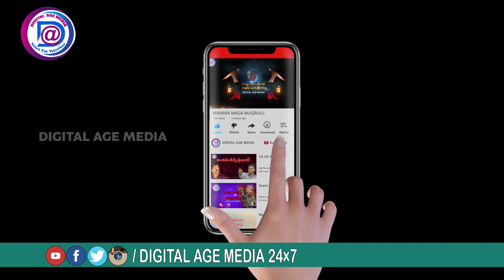సామాజిక సాంస్కృతిక యుద్ధభేరి || Digital Age Media